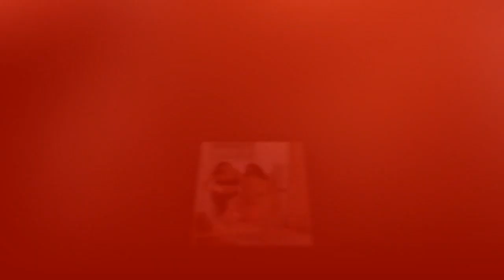Nikki Bella sadly says, Artem Chigvintsev has no longer touched Baby Bump since gender revealed